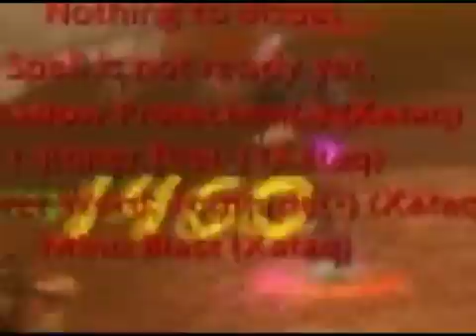The 666th Sense